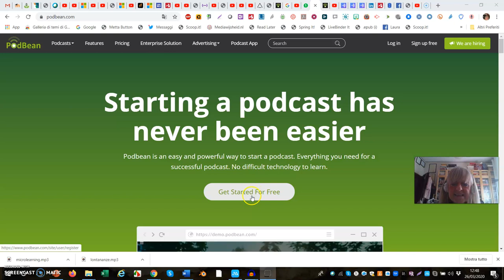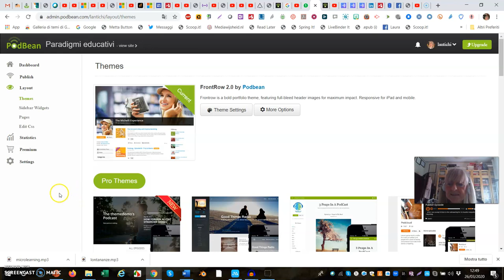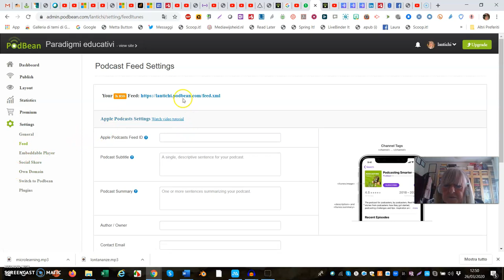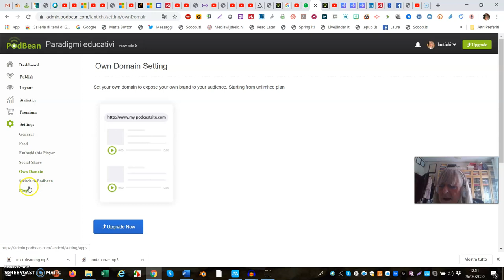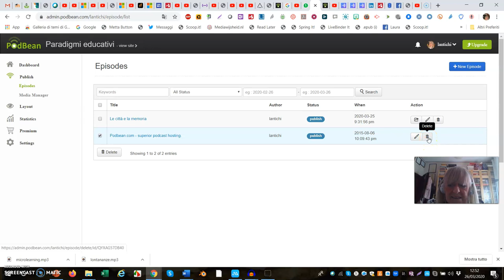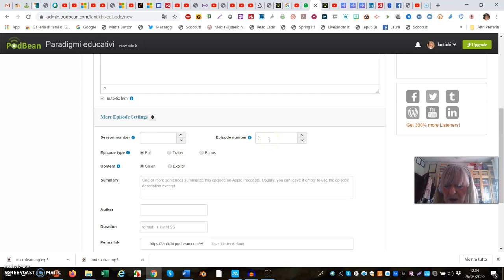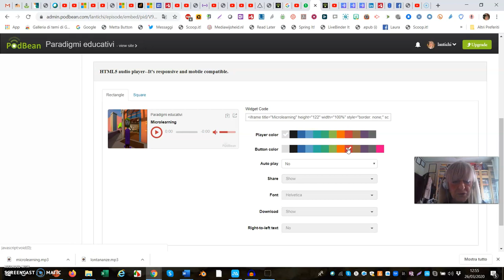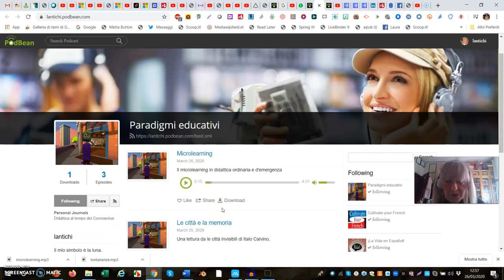Podbean Tutorial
Un Blog per podcast da condividere.